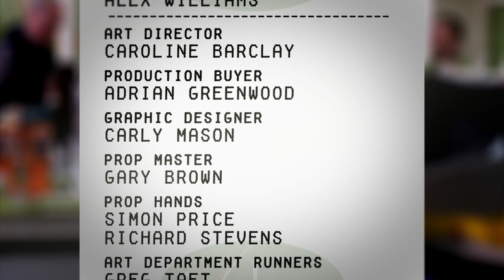Just Another Day At Valco!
Gavin shares a secret with Julie, Kieran gets engaged, and the gang finds Jesus in the produce aisle 🥔🛒

Quip is a 24/7 comedy channel featuring international hits The IT Crowd, Trollied, Men Behaving Badly, Winners & Losers and more!

Stream for free on Amazon Freevee.